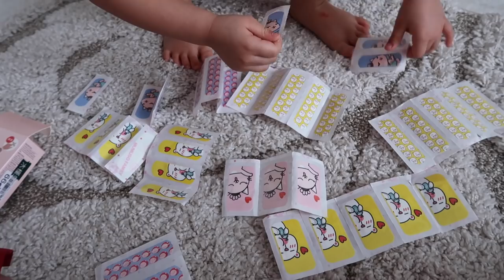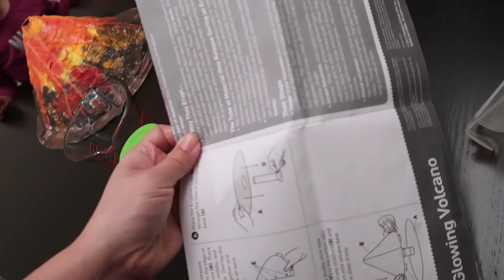AT HOME HAIR COLOR! - ItsJudysLife Vlogs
I treat myself to an at home salon experience, there's a volcano eruption on our kitchen table, and Benji eats a taco on an aircraft carrier. Don't forget to "thumbs up" if you enjoy the vlogs!

Hey guys, I'm Judy Travis! I'm a beauty lover turned Mom Vlogger. Welcome to our family vlogs here on ItsJudysLife. I like to call this channel our daily video diary! You'll find cute baby videos of my baby bears Julianna, Miya & Keira and our fun family adventures!

Judy's Links

Benji's Links

Vlog Camera We Use:

Blendtec Blender